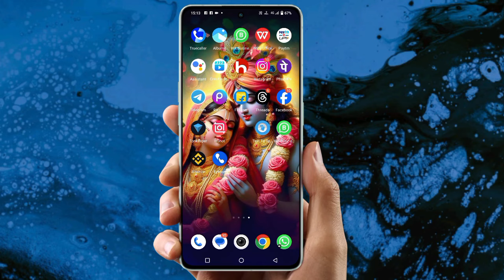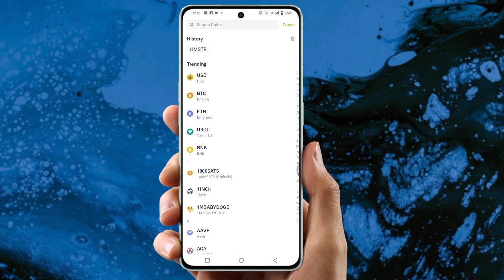Binance Under review identity verification | how to fix binance verification under review problem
Binance Under review identity verification |  how to fix binance verification under reviewb problem